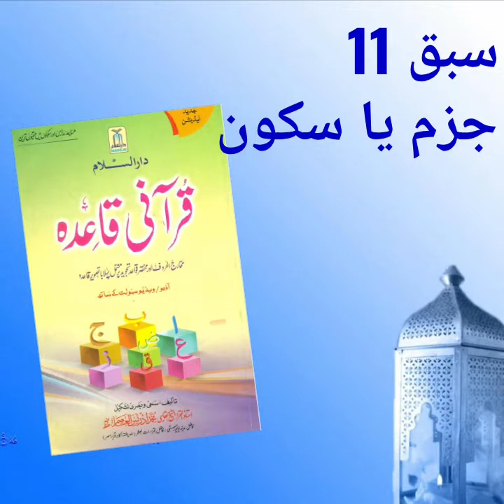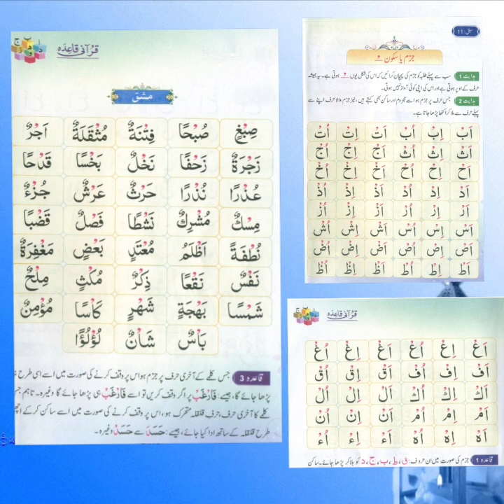Qurani Qaida - Lesson 11 - Jazm Ya Sukoon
Three Times